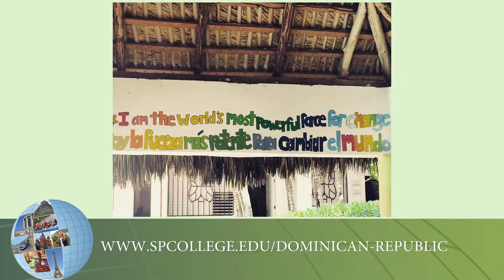SPC Study Abroad - Dominican Republic Program Leader Message: Kelly Rich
SPC Study Abroad - Dominican Republic Faculty Message: Kelly Rich

College Accreditation